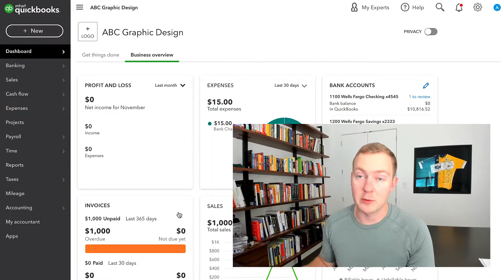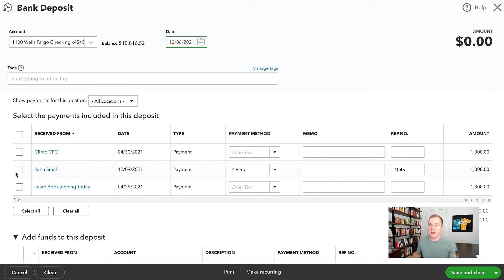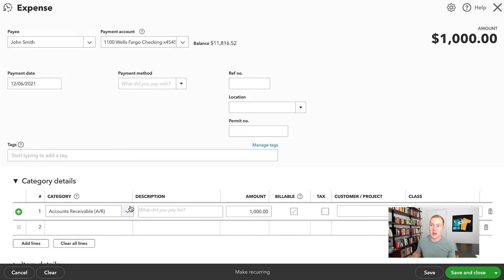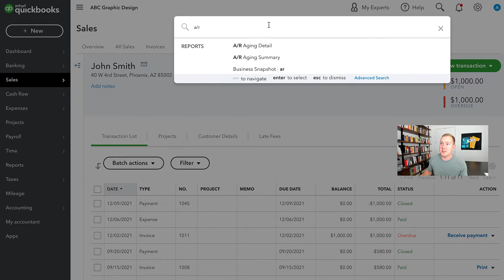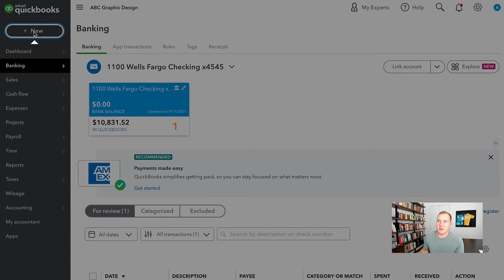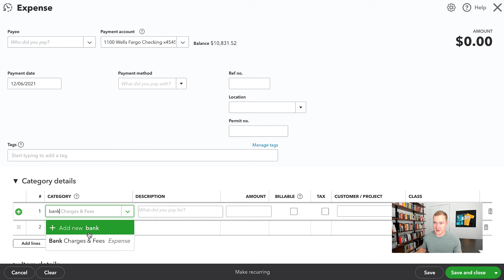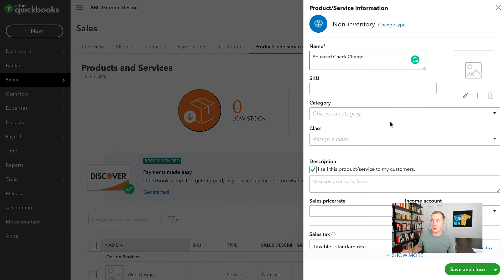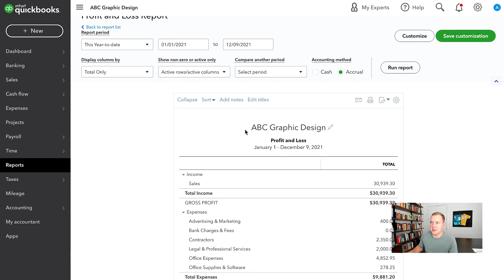When A Customer's Check Bounces - QuickBooks Online Tutorial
Looking for help with QuickBooks Online?

AJ Stockwell is the owner of Learn Bookkeeping Today LLC and Climb CFO LLC. He is a small business accounting and finance expert with a passion for sharing high-quality informative content for:
-Bookkeepers and aspiring bookkeepers or college students who are considering a career in accounting or starting their own bookkeeping business.
-Business owners who want to better understand their numbers or improve their accounting processes and controls.
-CPAs who are looking to bring even more value to their clients and streamline/update their processes.

What sets me apart is the fact that I have been in the shoes of all 3 of these groups. This channel is going to explore a wide variety of topics related to these areas.